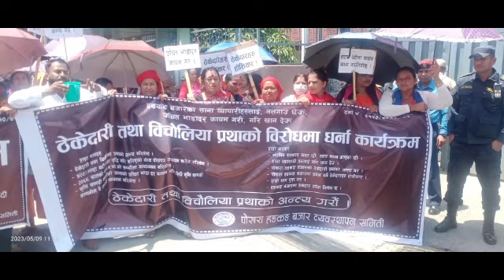पोखराका ब्यबसायी आन्दोलित